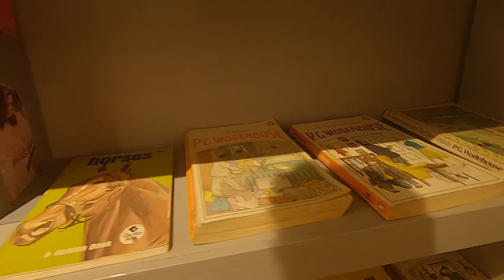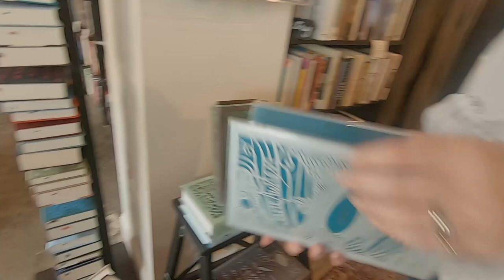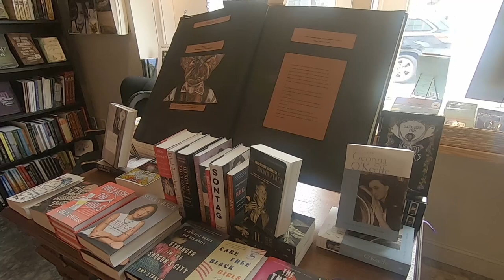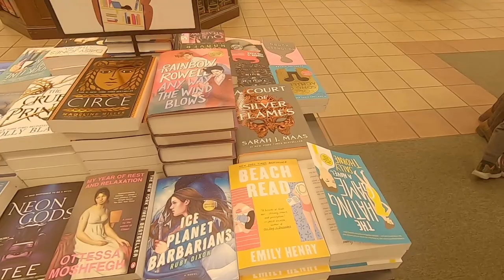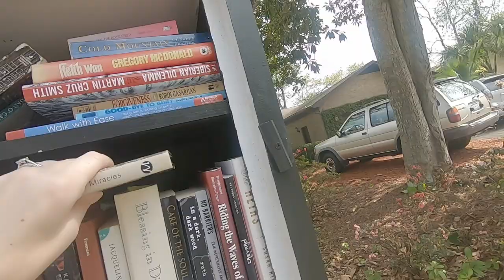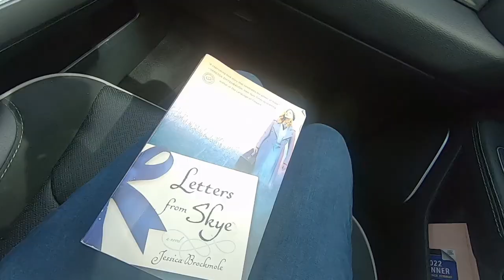Come Book Shopping in Charleston, SC Vlog ~ Independent Bookstores and Little Free Libraries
Hi,

Today I have a book shopping in Charleston, SC vlog where I visited lots of Independent Bookstores and Little Free Libraries.